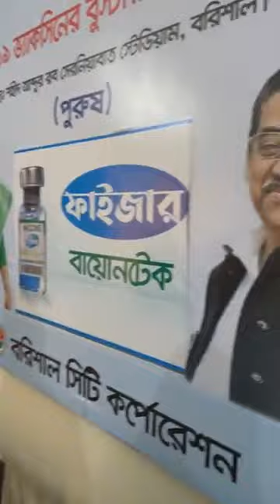১২-১৭ বছর বয়সী বিভিন্ন স্কুলের শিক্ষার্থীদের পরিদর্শনে শহীদ আবদুর রব সেরনিয়াবাত স্টেডিয়ামে।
১২-১৭ বছর বয়সী বিভিন্ন স্কুলের শিক্ষার্থীদের কোভিড-১৯ ভ্যাকসিনেশন কার্যক্রম এবং পাশাপাশি চলমান কোভিড-১৯ বুস্টার ডোজ প্রদান কার্যক্রম পরিদর্শনে শহীদ আবদুর রব সেরনিয়াবাত স্টেডিয়ামে।